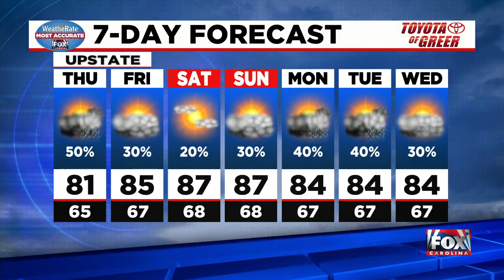Timing out Thursday storms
Kylee Miller is tracking the latest storms heading to our area.